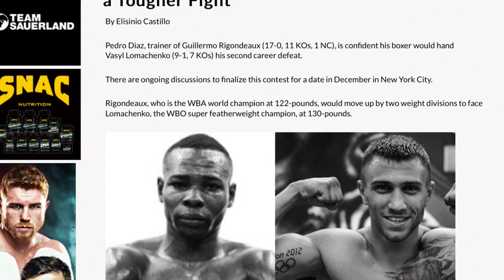GUILLERMO RIGONDEAUX THINKS BECAUSE HE BEAT DONAIRE IT GUARANTEES HIM A WIN OVER VASYL LOMACHENKO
Rigondeaux's Coach Jabs Lomachenko: Donaire a Tougher Fight